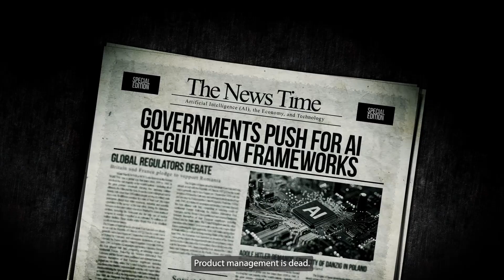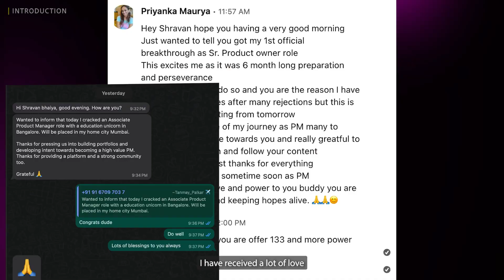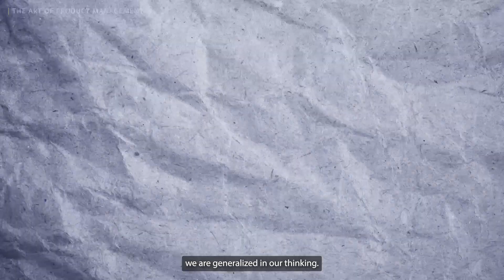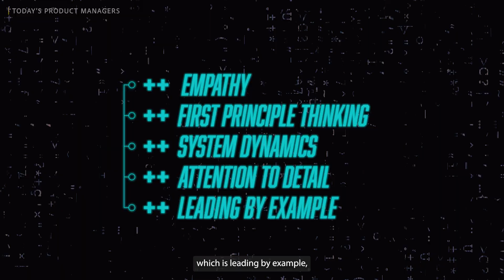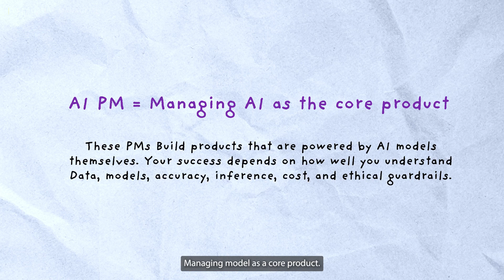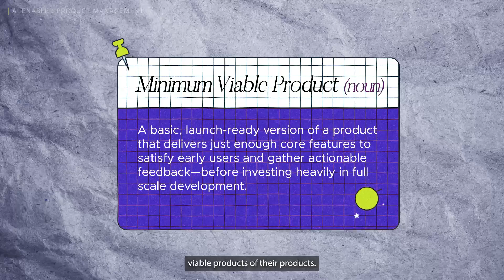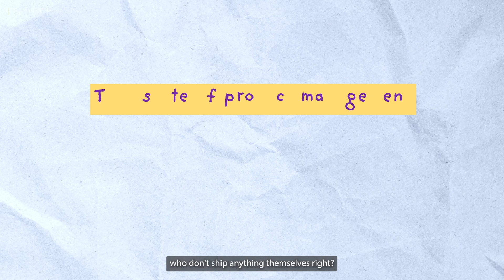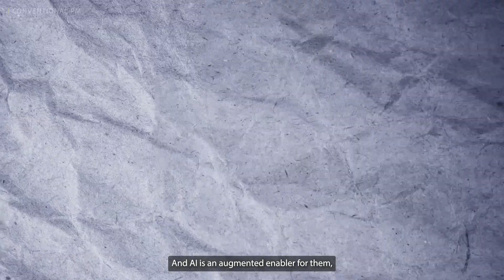Will AI REPLACE Your Product Management Job in 2025?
Are Product Managers becoming obsolete? Is AI taking over PM jobs as tools like ChatGPT, Copilot, and agentic AI get smarter? In this deep-dive video, we break down what’s really happening with conventional product management, why some PM roles are under threat, and what the next generation of AI-native Product Managers looks like.

- What’s changing in the PM job market
- How AI is disrupting the product development workflow
- Why traditional PM skills may no longer be enough
- What you need to learn to stay relevant as an AI PM
- The difference between “AI-Enabled PM” vs “AI Product Manager”

If you're a current or aspiring PM, this video is a must-watch. Stay ahead of the curve and future-proof your career in tech.